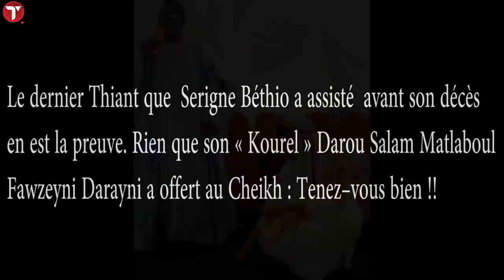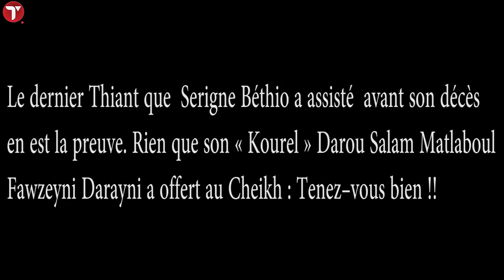Pourquoi et Comment Sokhna Aïda Diallo était la préférée de Serigne Béthio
Regardez les vidéos et photos pourquoi Sokhna Aïda Diallo était la préférée de Serigne
Béthio Thioune.